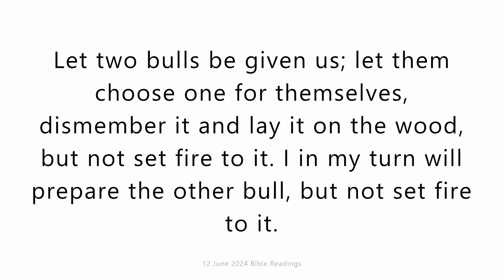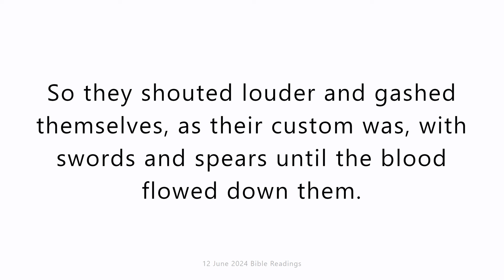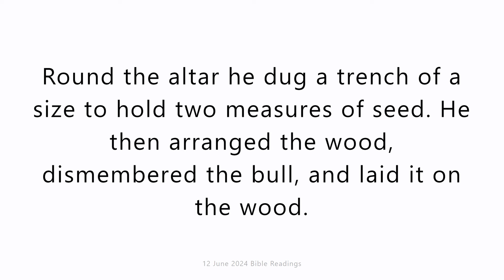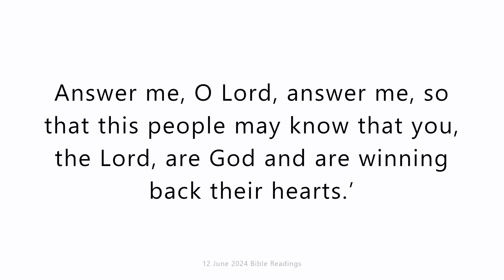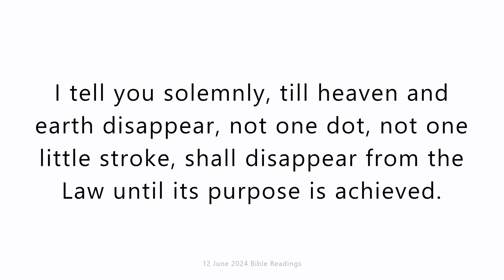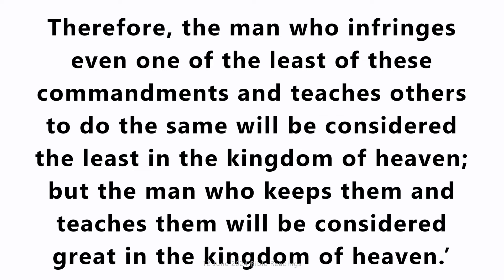12 June 2024 Catholic Mass Bible Reading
12 June 2024 Catholic Mass Bible Reading
Wednesday 12 June 2024
First reading
1 Kings 18:20-39
Ahab called all Israel together and assembled the prophets on Mount Carmel. Elijah stepped out in front of all the people. ‘How long’ he said ‘do you mean to hobble first on one leg then on the other? If the Lord is God, follow him; if Baal, follow him.’ But the people never said a word. Elijah then said to them, ‘I, I alone, am left as a prophet of the Lord, while the prophets of Baal are four hundred and fifty. Let two bulls be given us; let them choose one for themselves, dismember it and lay it on the wood, but not set fire to it. I in my turn will prepare the other bull, but not set fire to it. You must call on the name of your god, and I shall call on the name of mine; the god who answers with fire, is God indeed.’ The people all answered, ‘Agreed!’ Elijah then said to the prophets of Baal, ‘Choose one bull and begin, for there are more of you. Call on the name of your god but light no fire.’ They took the bull and prepared it, and from morning to midday they called on the name of Baal. ‘O Baal, answer us!’ they cried, but there was no voice, no answer, as they performed their hobbling dance round the altar they had made. Midday came, and Elijah mocked them. ‘Call louder,’ he said ‘for he is a god: he is preoccupied or he is busy, or he has gone on a journey; perhaps he is asleep and will wake up.’ So they shouted louder and gashed themselves, as their custom was, with swords and spears until the blood flowed down them. Midday passed, and they ranted on until the time the offering is presented; but there was no voice, no answer, no attention given to them.
Then Elijah said to all the people, ‘Come closer to me’, and all the people came closer to him. He repaired the altar of the Lord which had been broken down. Elijah took twelve stones, corresponding to the number of the tribes of the sons of Jacob, to whom the word of the Lord had come, ‘Israel shall be your name’, and built an altar in the name of the Lord. Round the altar he dug a trench of a size to hold two measures of seed. He then arranged the wood, dismembered the bull, and laid it on the wood. Then he said, ‘Fill four jars with water and pour it on the holocaust and on the wood’; this they did. He said, ‘Do it a second time’; they did it a second time. He said, ‘Do it a third time’; they did it a third time. The water flowed round the altar and the trench itself was full of water. At the time when the offering is presented, Elijah the prophet stepped forward. ‘O Lord, God of Abraham, Isaac and Israel,’ he said ‘let them know today that you are God in Israel, and that I am your servant, that I have done all these things at your command. Answer me, O Lord, answer me, so that this people may know that you, the Lord, are God and are winning back their hearts.’
Then the fire of the Lord fell and consumed the holocaust and wood and licked up the water in the trench. When all the people saw this they fell on their faces. ‘The Lord is God,’ they cried, ‘the Lord is God.’

Responsorial Psalm
Psalm 15(16):1-2,4-5,8,11
Save me, Lord, I take refuge in you.
Preserve me, God, I take refuge in you.
I say to the Lord: ‘You are my God.’
Those who choose other gods increase their sorrows.
Never will I offer their offerings of blood.
Never will I take their name upon my lips.
O Lord, it is you who are my portion and cup;
it is you yourself who are my prize.
I keep the Lord ever in my sight:
since he is at my right hand, I shall stand firm.
You will show me the path of life,
the fullness of joy in your presence,
at your right hand happiness for ever.

Gospel Acclamation
Ps118:27
Alleluia, alleluia!
Make me grasp the way of your precepts,
and I will muse on your wonders.
Alleluia!

Gospel
Matthew 5:17-19
Jesus said to his disciples: ‘Do not imagine that I have come to abolish the Law or the Prophets. I have come not to abolish but to complete them. I tell you solemnly, till heaven and earth disappear, not one dot, not one little stroke, shall disappear from the Law until its purpose is achieved. Therefore, the man who infringes even one of the least of these commandments and teaches others to do the same will be considered the least in the kingdom of heaven; but the man who keeps them and teaches them will be considered great in the kingdom of heaven.’